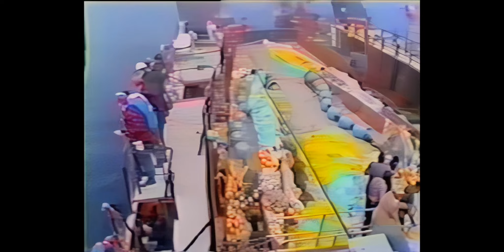Cape Beaver Collision with the Margaret Jane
When the Cape Beaver collided with the Margaret Jane, just off of Lunenburg Nova Scotia, there was an NBC television crew onboard, and they captured stunning footage of a ship collision in fog resulting in the immediate sinking of the Margaret Jane.

This 9-minutes of raw video was originally dubbed to VHS and has been digitally enhanced in an attempt to partially restore the audio and video quality.